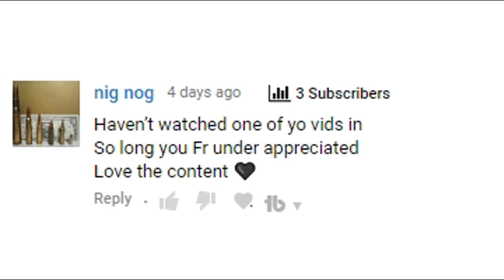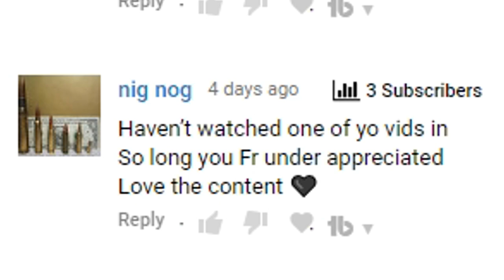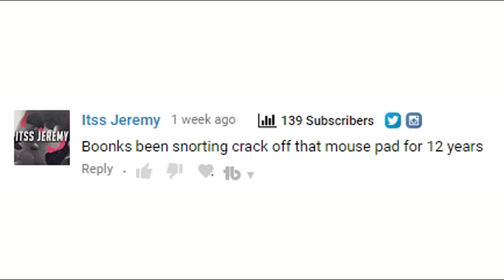Boonks Vs Migos 2020 | Reading Your Youtube Comments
- Boonks